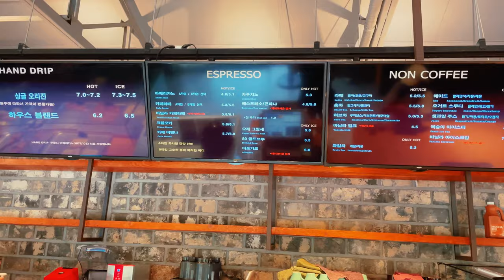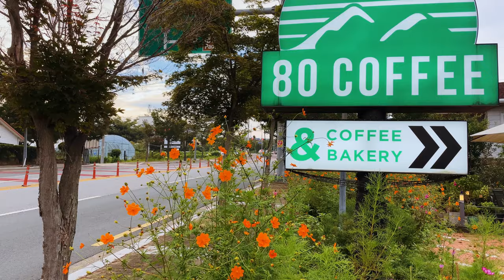대구 동구 송정동, 팔공산 카페 "80COFFEE", Korean cafe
대구광역시 동구 송정동 대구 팔공산 파계사 방향으로 가다 대구 은행 연수원 중간 지점에 위치한 카페 "80COFFEE" 입니다. 코로나 상생 국민지원금 사용처, 주차, 남/녀 화장실 구분, 당일 구운 베이커리, 전망 좋은 위치의 카페.

주소 : 대구 동구 송정동 237-1 80COFFEE, 대구 파계사 방향으로 가다 대구 은행 연수원 중간 지점에 위치

It is a cafe "80COFFEE" located in the middle of the Daegu Bank Training Center on the way to Pagyesa Temple in Palgongsan, Songjeong-dong, Dong-gu, Daegu Metropolitan City, Korea. Corona coexistence national support fund used, parking, male/female toilets, same-day baked bakery, cafe with a good view.

Address: 237-1 Songjeong-dong, Dong-gu, Daegu 80COFFEE, go in the direction of Pagyesa Temple, located in the middle of Daegu Bank Training Center